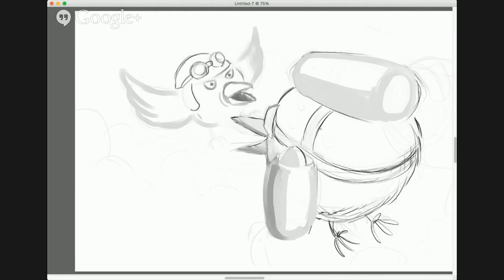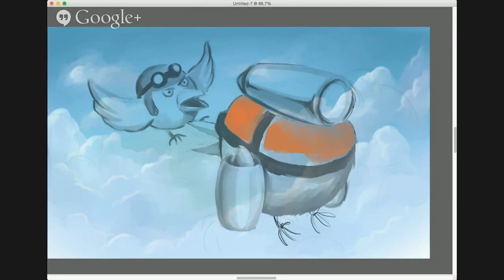Clever Kiwi 2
A timelapse video of the painting process of one of the paintings I've done for Clever Kiwi, an Android/iOS game. download the game for android here: